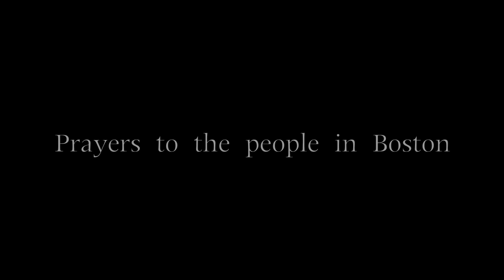Another Infame Night - Red Carpet Affair ( Playa-T Birthday Celebration)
Red Carpet Celebration for the Birthdays of Playa-T, JayeLL, and James on March 9th (Pisces) ... Premixtape release party, warming the city up for Playa-T and Jae B's second mixtape entitled ( That Infame Life Too ) but not before the team gets ready to Turn Up on Cinco De Mayo for The Infame De Mayo "Day" Party !